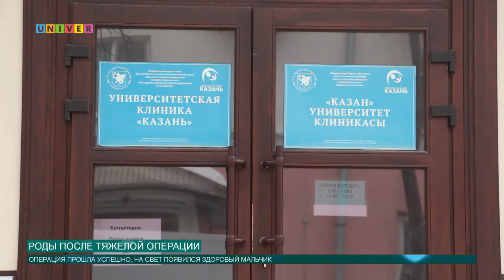РОДЫ ПОСЛЕ ТЯЖЕЛОЙ ОПЕРАЦИИ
сюжет о пациентке, которая обратилась в одну из казанских клиник с решением сделать аборт из-за сложной в прошлом операции. О том, как закончилась эта история расскажет Кристина Надыршина.